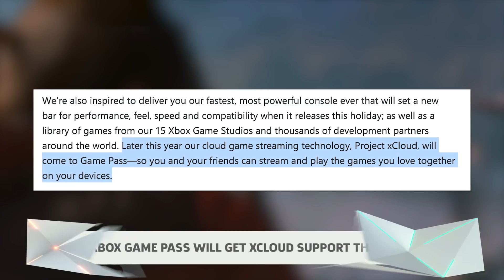Assassin's Creed Valhalla Details And Apex Legends' New Character Revealed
Persia talks about Assassin’s Creed Valhalla, Xbox Game Pass and its upcoming cloud game streaming service, and a new Apex Legends new character reveal.

Today, Persia talks about Assassin's Creed Valhalla and what we know about it so far. Gameplay for it will be revealed on Inside Xbox on May 7, along with other next-gen gameplay reveals from Xbox and its partners. In other Xbox news, cloud games streaming service is heading to Game Pass this year.

Persia also talks Apex Legends and the Loba character reveal: Revanant killed her father, she grew up to become to ultimate thief, and now she's out for revenge. We could see how her professional thievery come into play with her abilities soon, but we won't know for sure how she feels within the larger experience until Season 5 begins on May 12.

This is your Save State for Thursday, April 30.